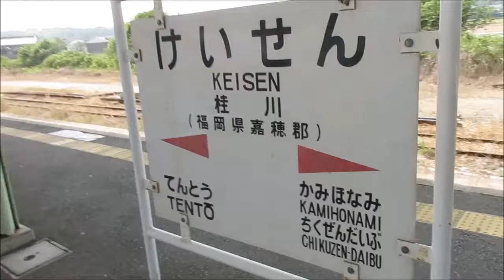813系RG17編成 福北ゆたか線 桂川→博多(篠栗線全線) 前面展望動画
クモハ813-117から収録
列車番号 2691H
時刻
桂川09:38発
筑前大分09:42着09:42発
九郎原09:45着09:45発
城戸南蔵院前09:50着09:51発
筑前山手09:53着09:54発
篠栗09:57着09:57発
門松10:00着10:01発
長者原10:04着10:05発
原町10:06着10:06発
柚須10:09着10:10発
吉塚10:13着10:15発
博多10:17着
813系RG17編成(クモハ813-117+サハ813-504+クハ813-117)
←進行方向
桂川駅で特急かいおう5号が先に出るので原田方面と同じ2番線から発車します。